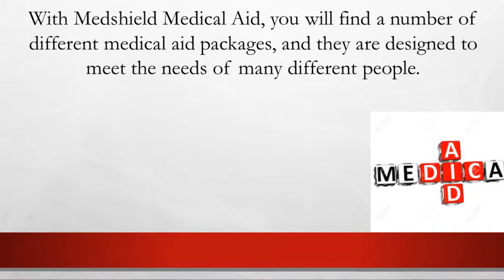medshield medical aid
With Medshield Medical Aid, you will find a number of different medical aid packages, and they are designed to meet the needs of many different people.